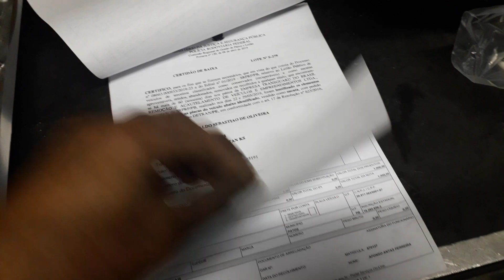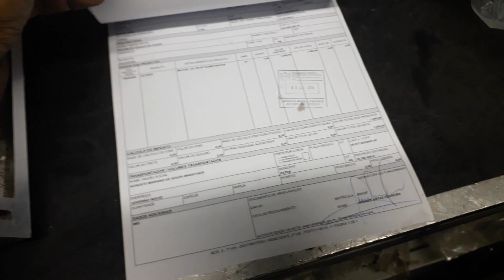Já comprei o motor da rifa